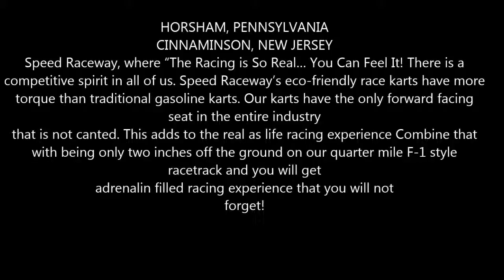Speedraceway Race Day 2014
HORSHAM, PENNSYLVANIA
CINNAMINSON, NEW JERSEY
Speed Raceway, where "The Racing is So Real... You Can Feel It! There is a competitive spirit in all of us. Speed Raceway's eco-friendly race karts have more torque than traditional gasoline karts. Our karts have the only forward facing seat in the entire industry that is not canted. This adds to the real as life racing experience Combine that with being only two inches off the ground on our quarter mile F-1 style racetrack and you will get adrenalin filled racing experience that you will not forget!